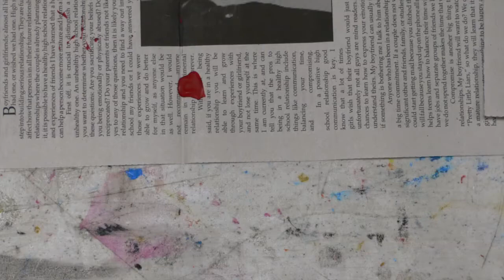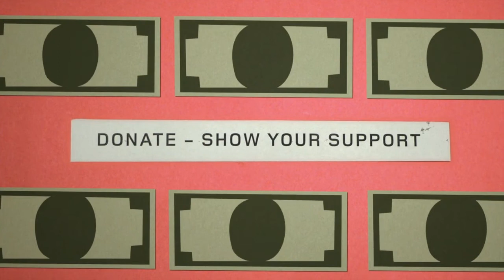What is Live Through This?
Live Through This is a series of the portraits and stories of suicide attempt survivors, as told by those survivors.

Video: Jakfoto Films
Animation: Froilan Tam
Photography: Dese'Rae L. Stage